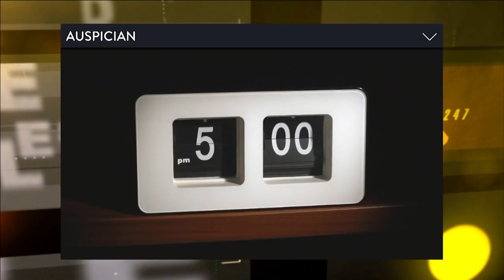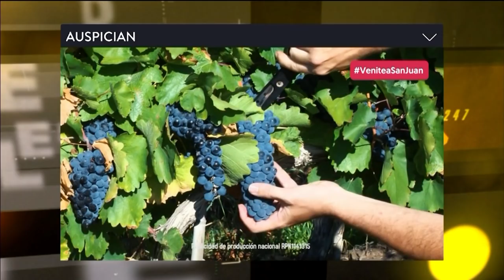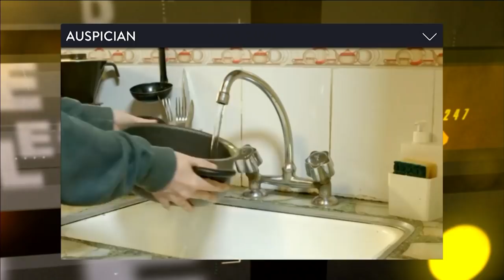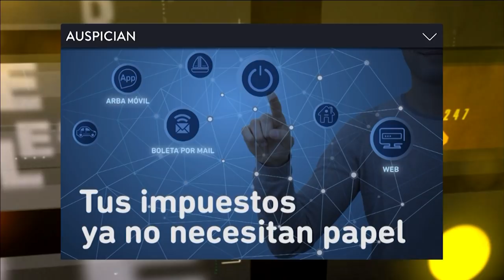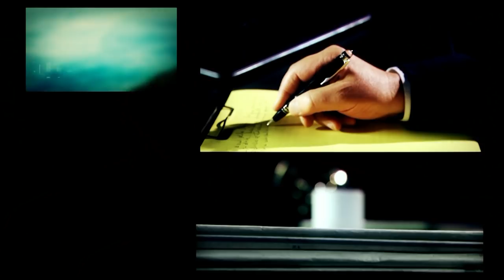"Hubo operaciones mafiosas en el gobierno anterior" | DESDE EL LLANO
Programa de "Desde el Llano" emitido el Lunes 15 de Octubre de 2018.